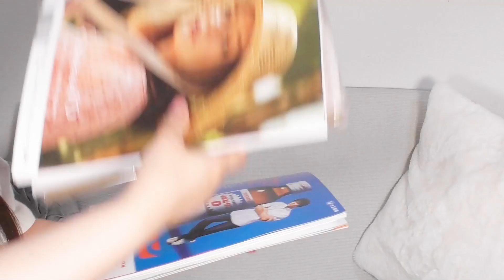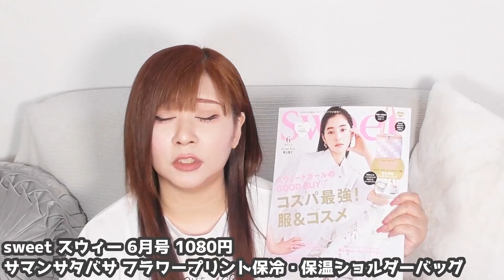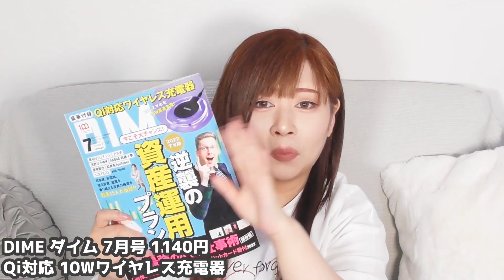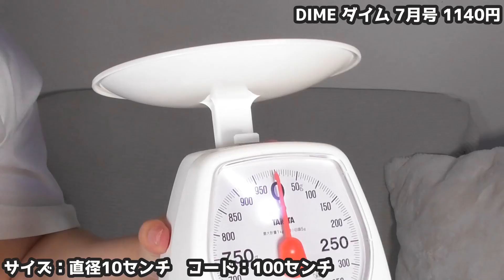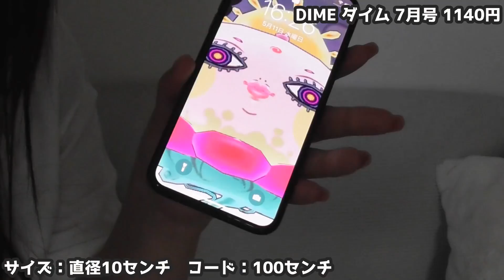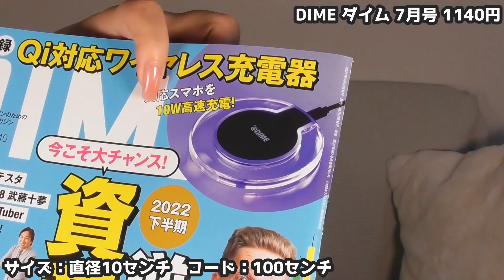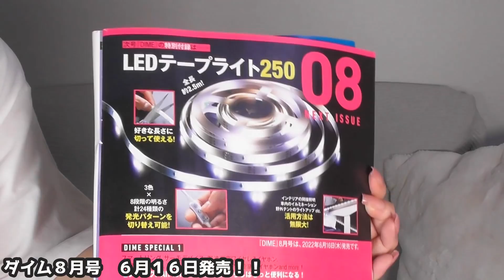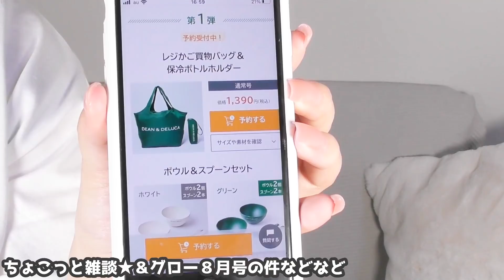【雑誌付録】sweet スウィート・DIME ダイム★5月発売6月号2022年最新レビュー★雑誌の付録紹介★サマンサタバサ・保冷保温バッグ・QI対応スマホ充電器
※本日の一言：ダイムの途中でみーこ♥

★TICTOK：@kokoron1975

こんばんは★
うーん、もうちょっと早く出したかった💦
本日はSWEET回でございます★

最近夜が寒くって、ちょっと風邪っぽいです💦
温度差にやられるお年頃…
ついついTシャツで過ごしがちやけど、
夜はちゃんとカーデ着ないとあかんね！

★sweet スウィー 6月号 1080円
サマンサタバサ フラワープリント保冷・保温ショルダーバッグ
サイズ：20×22×14　素材：ナイロン・合皮　裏地保冷保温素材

★DIME ダイム 7月号 1140円
Qi対応 10Wワイヤレス充電器
サイズ：直径10センチ　コード：100センチ

フリーＢＧＭ ＤＯＶＡ-ＳＹＮＤＲＯＭＥ様
魔王魂様